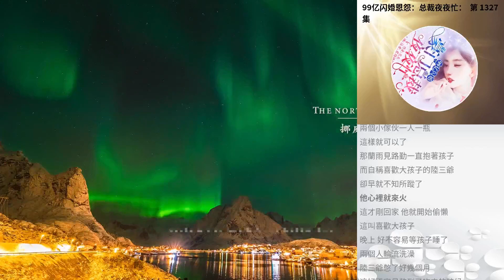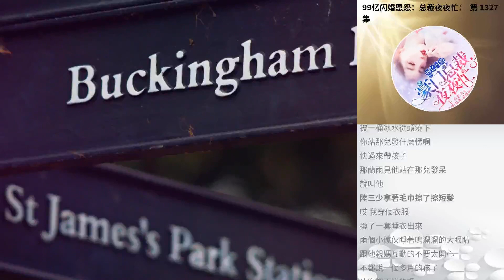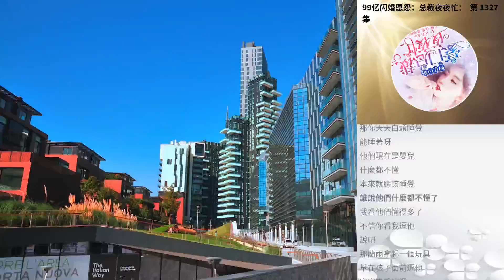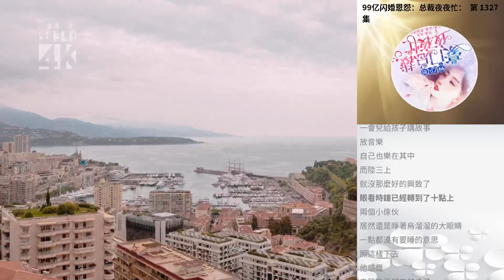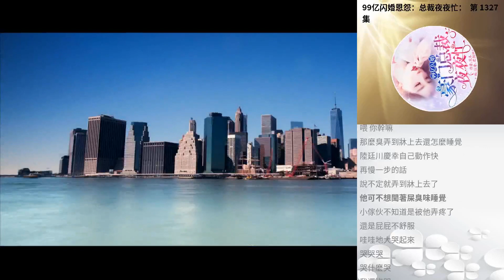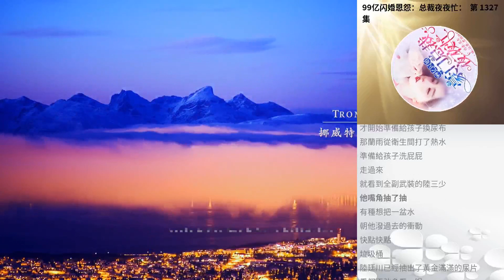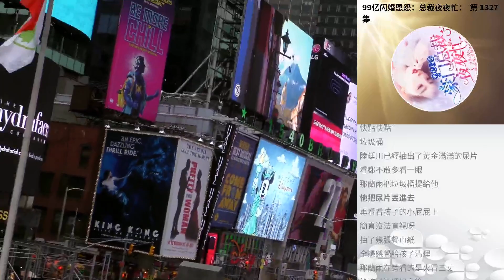99億閃婚恩怨：總裁夜夜忙： 第 1327集